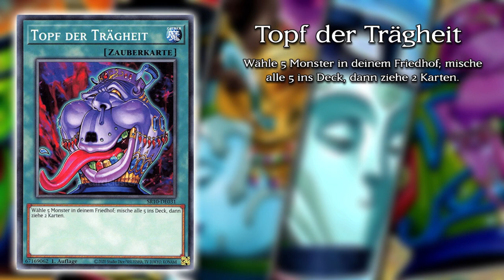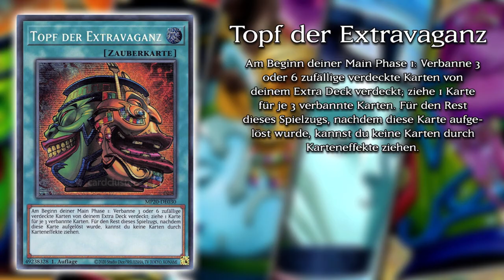Yu-Gi-Oh! Der Beste Topf für dein Deck!!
Heute gucken wir uns die Topf der Gier retrains an, schauen wir mal welcher für dein Deck der Beste ist. Ich hoffe ihr habt Spaß an meinem Kontent und lernt sogar etwas dabei in diesem Sinne bis zum nächsten Video.

Euer Aubertin.